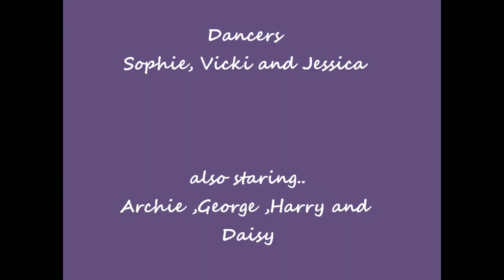Who I Am- Nick Jonas fan video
Nick Jonas Who I Am, fan video made for school project. ENJOY!